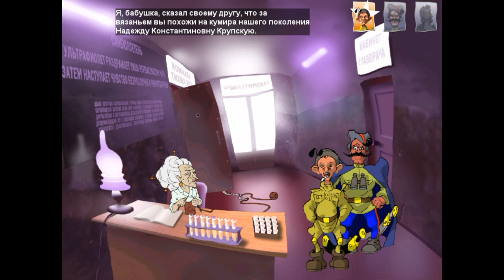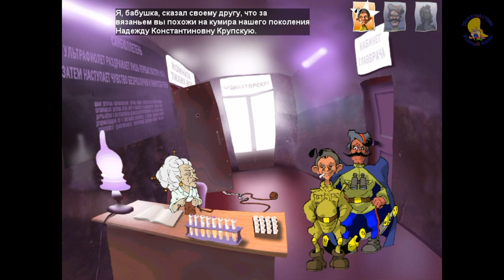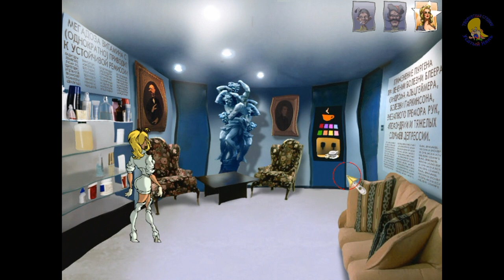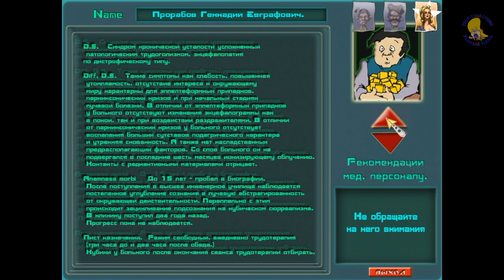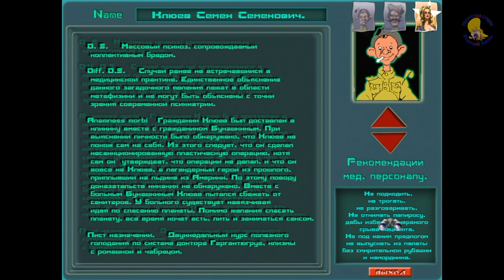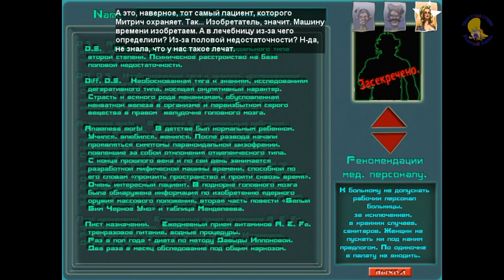Петька и Василий Иванович 4. День Независимости (прохождение) эпизод 6 [ УсатыйНянь ]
Петька и Василий Иванович 4. День Независимости (прохождение) эпизод 6 [ УсатыйНянь ] Petka and Vasily Ivanovich 4. Independence Day (walkthrough) episode 6 [# UsatiiNian]
Петька 4 — как и предыдущие три — это игра в формате анекдота. И, как анекдоту и положено, без лишних изысков, зато смешная. Персонажей — бравого комдива Василия Ивановича Чапаева и его верного ординарца Петьку представлять не надо — страна знает своих героев.  Анке опять приходится выполнять задание наших персонажей.
Петька 4 : День независимости — это очередная бредовая, но от этого не менее забавная история про то, как Василий Иванович и Петька спасают мир от пришельцев, собравшихся аннексировать Землю за долги времен Ивана Грозного. Игра начинается там, где закончилась предыдущая. Как помните, в прошлой серии комдив с ординарцем возвращали Аляску. И в итоге оказались заброшенными на льдину где-то в северной части Тихого Океана. Но засиживаться им тут как каким-нибудь папанинцам им не придется: хоп! — и очередной пространственно-временной скачок перебрасывает Петьку с Чапаем с замусоренной льдины в самолет, а затем мы попадаем в Шереметьево 13. Во-петвых надо раздобыть нуль-джампер, т.к. иного транспота для перемещения здесь нет. Затем нам нужно как-то легализоваться, тоесть заиметь хоть какие-то документы. И так Анка помогает нашим друзьям покинуть психушку и заняться настоящим делом. А вообще мы самые крутые в этом будущем.
 Игра от компании Бука, создавшей игру Как достать соседа и компании Сатурн плюс, поэтому посмеётесь от души. Вся игра - это сплошной ЮМОР!
Это старенький квест, который очень захотелось пройти заново и показать Вам мои друзья. Это будет пошаговое прохождение.
ТворческаяCтудияУсатыйНянь. Петька и Василий Иванович 4. День Независимости (прохождение) эпизод 6 [ УсатыйНянь ] Прикольный мультфильм игра! Здесь Петька и Василий Иванович попадают в Россию, что-бы опять спасти Землю от катастрофы. Оказывается Иван Грозный задолжал инопланетянам много денег за помощь в победе над татаро-монгольским игом. Разбираемся, что же от нас нужно, что-бы спасти Землю? Ностальгия. Это как анекдоты про Петьку и Василия Ивановича Чапая. Есть и Анка пулемётчица!
А как снять свой фильм и заработать 100% рейтинга ты увидишь в этой игре.